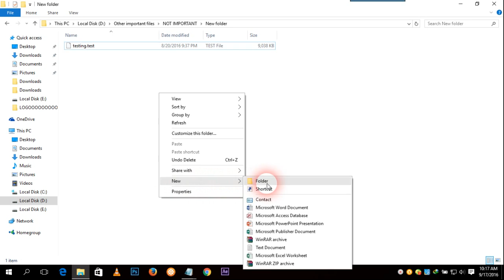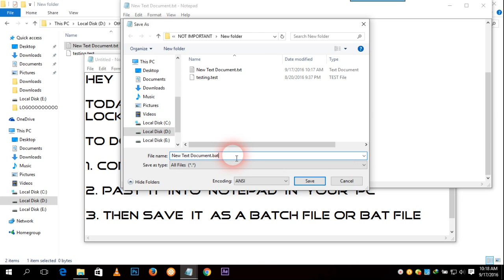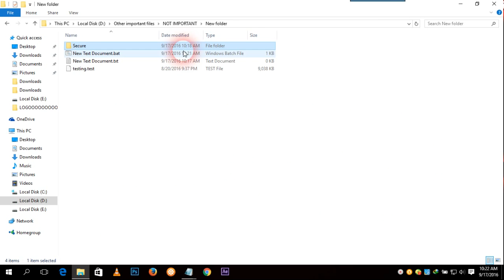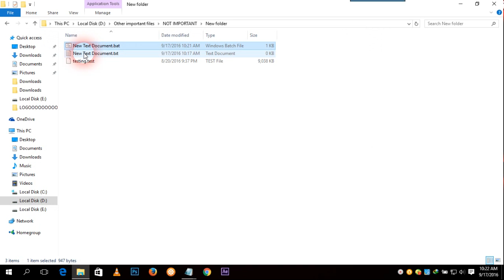How To Lock Folders Without Any Software In PC | InfoHoop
In this video, I will be showing you how to lock a folder on your PC without using any external software.